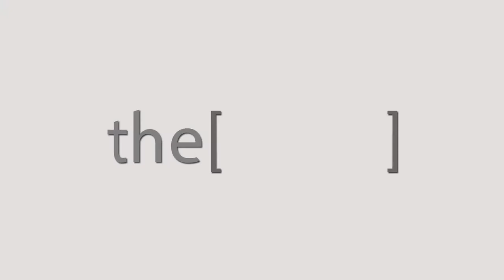الأسباب المتعددة لحدوث الفشل الكلوى / دكتور طارق طنطاوى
دكتور/ طارق طنطاوي
استشاري امراض الكلى مستشفى المنصورة العام
The Clinic